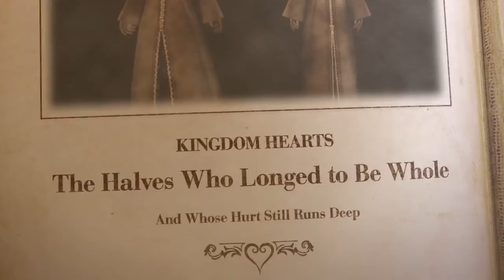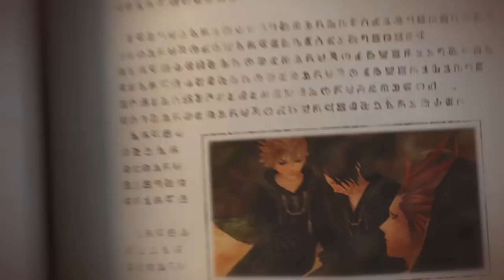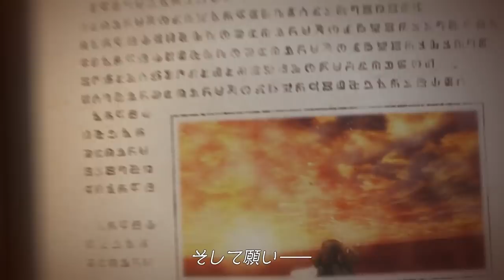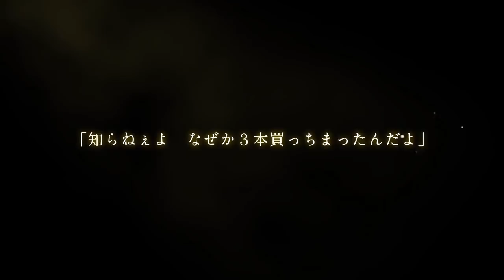[English Subs] KINGDOM HEARTS Episode III: Chapter of Twilight